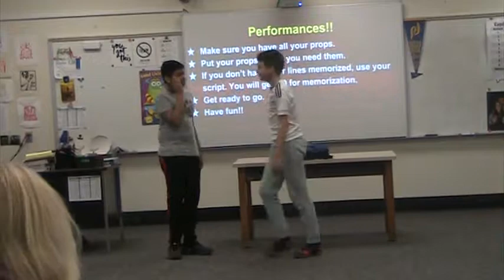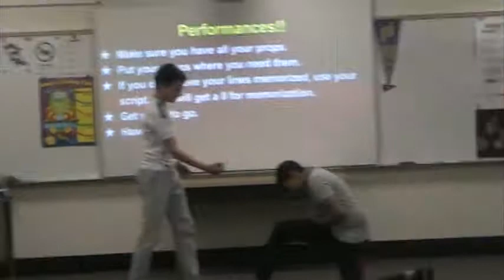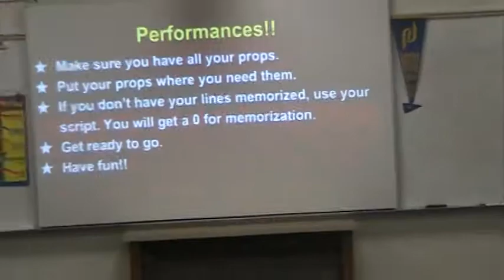P5G1 Bully Play Ashish, Nathan, Arijan, Alfredo